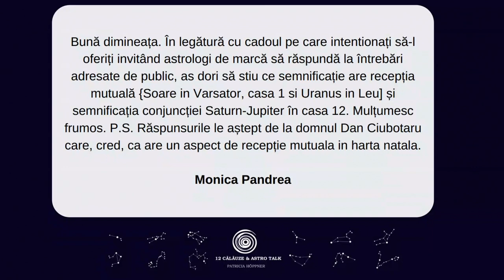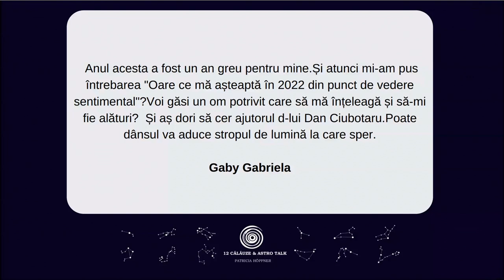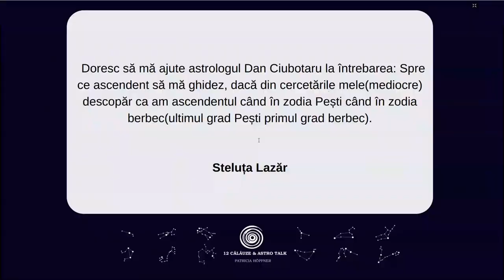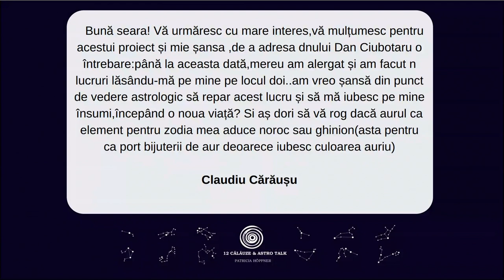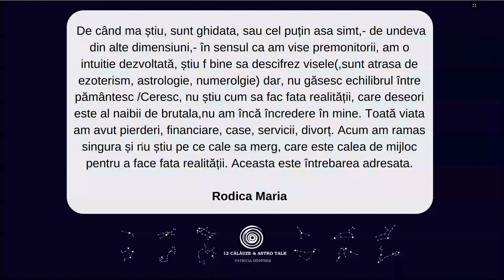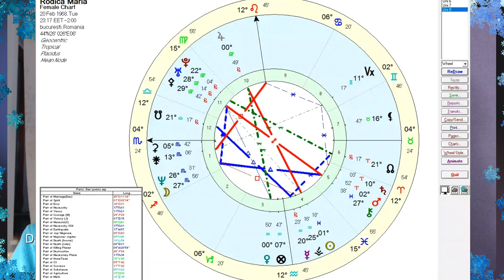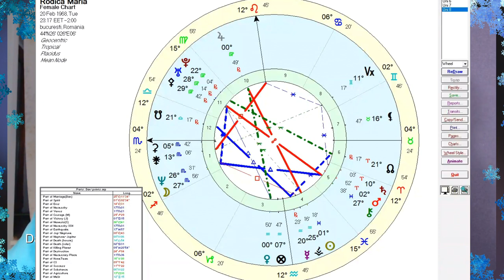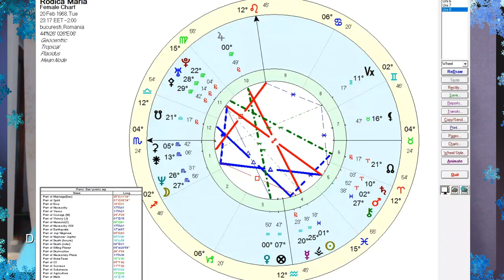Q & A #6 - Răspunsuri la întrebările voastre cu astrolog Dan Ciubotaru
Șapte episoade în șapte zile cu șapte astrologi profesioniști. Între Crăciun și Anul Nou, în ultimele șapte zile ale anului 2021, serialul 12 Călăuze & Astro Talk vă invită la o săptămână de cadouri astro zilnice, în care invitații mei au răspuns întrebărilor voastre. Vă mulțumesc încă o dată pentru toate mesajele trimise, ne cerem iertare celor care nu au primit răspunsuri. Sărbători minunate vă dorim și La mulți ani!

Dacă doriți să susțineți astrologia vie și acest proiect care o promovează, vă invit să donați aici

Dacă doriți să participați la tragerea la sorți din 6 ianuarie 2022 pentru cele două cursuri de astrologie începători oferite de Dan Ciubotaru vă invit să vizionați detalii aici

Dialog înregistrat prin platforma audio-video pentru podcasturi și TV (Riverside)

Doomsday - Max Anson
Ancestors - Gavin Luke
The Architect - Bonnie Grace
The Elders 1 - August Wilhelmsson
See the Light - Lucention
Material Design - David Celeste
Nordic Shine - Savvun
Tell Me a Story - David Celeste
Open - Edgar Hopp
Aerial - Johannes Bornlof
Astral Roar - Lama House
We Live On - Gavin Luke
Kobicha - Arden Forest
Jewel - American Legion
Teal - Arden Forest